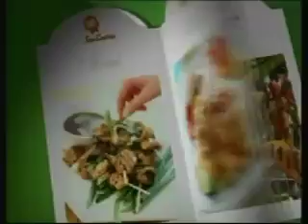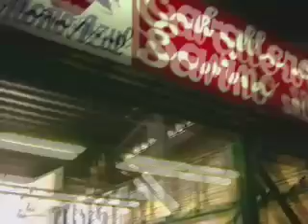Matias Donnet en su regreso a Unión, en La Vida... Bloque 2 a